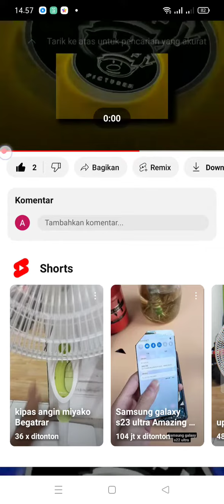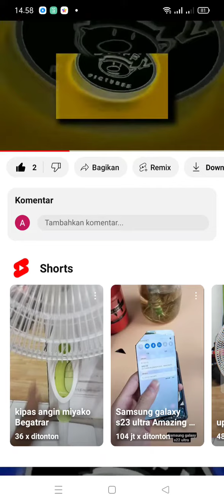spiffy logo short scan